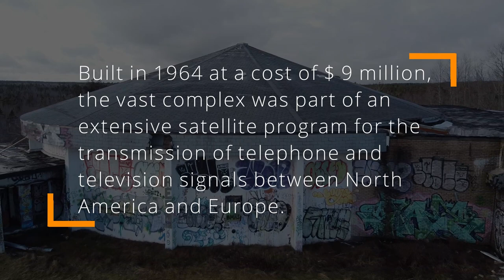Abandoned Teleglobe Satellite Station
Teleglobe Satellite Station
Mill Village, Nova Scotia
First Mavic Mini video